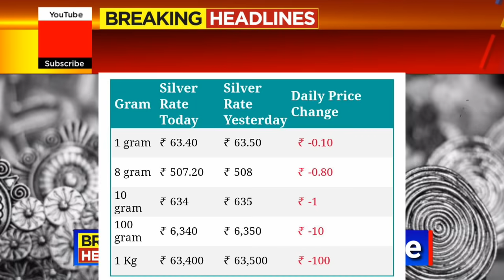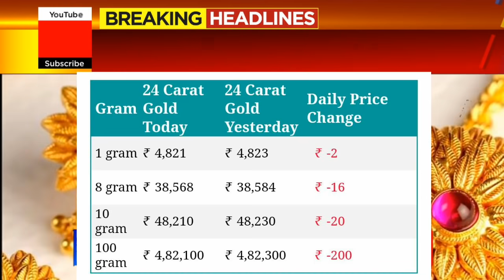Gold Rate Today:Gold Price Today: 24 Karat & 22 Carat Gold Rates| Gold Rate Today In India bangalore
Gold_Rate_Today_Gold_Price_Today_24_Karat_&_22_Carat_Gold_Rates_Gold_Rate_Today_In_India